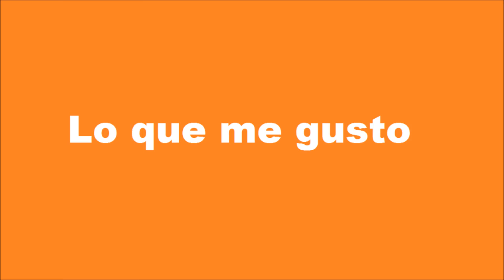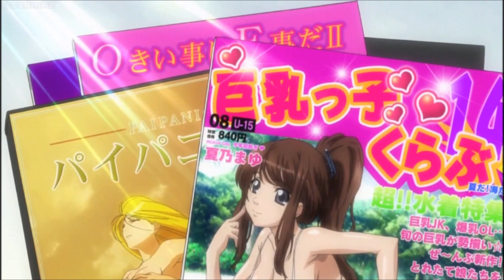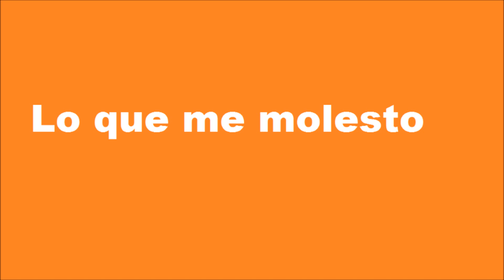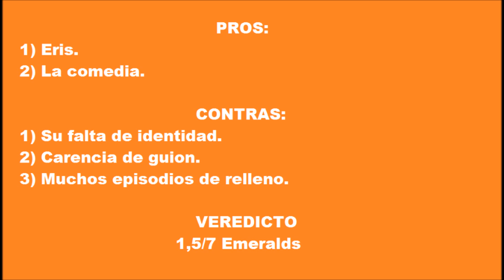Asobi Ni Iku Yo! - Bajo la Lupa | Project Cartoon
La pregunta más filosófica que les presentará esta serie es: ¿Que harian si se despiertan frente a una neko girl bien "dotada" XD?
  Como siempre los invito a comentar que otras series animadas o de anime quieren ver en alguna de las tantas secciones del canal.
   Sin más que decir, los saluda su amigo, el zorro Miles. :D